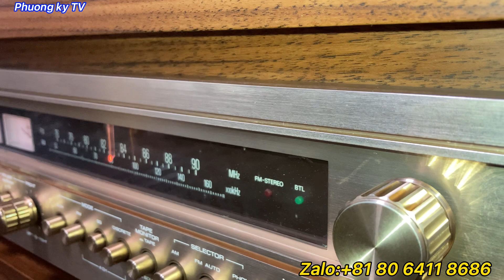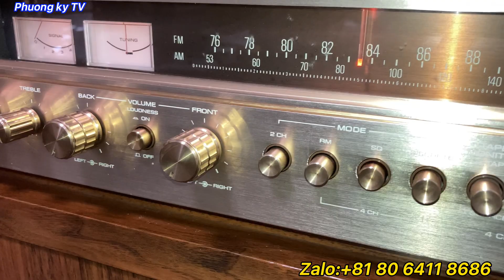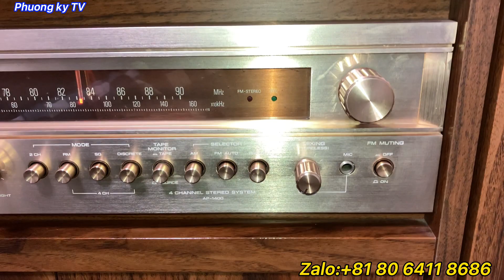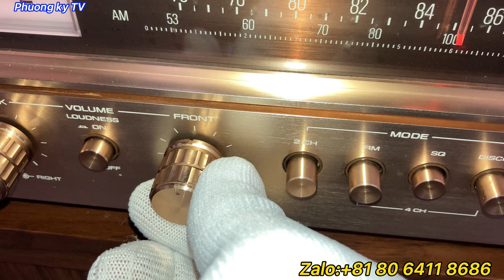Đồ da dụng 2,tủ đài cổ - Âm thanh Nhật - đồ gia dụng Nhật - Âm thanh Bãi Nhật tốt giá